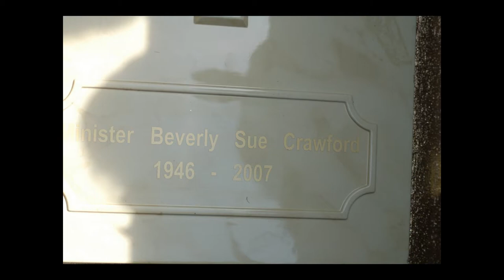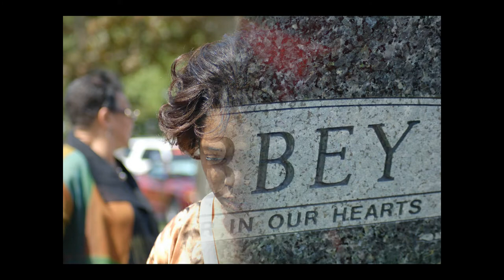Beverly Sue Crawford - Funeral - 5/13/2007 (Photos)